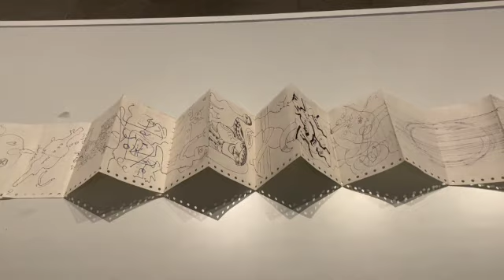Long Distance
A 30-foot long testament to the collaborative spirit of Surrealism.  During a 32-year period beginning 1976, Ted Joans, traveling all over the world, collected drawings from 132 people, including Paul Bowles, Allen Ginsberg, Amiri Baraka, Taylor Mead and Octavio Paz.  Joans died two years before its completion.